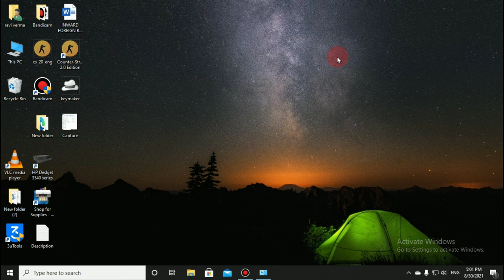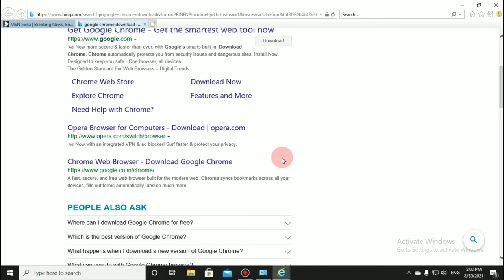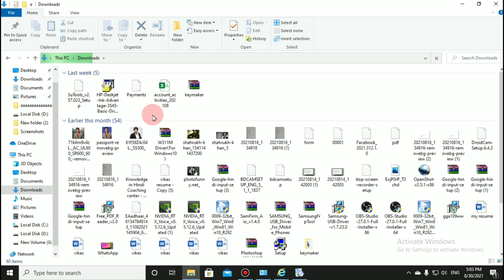Laptop Me Chrome Kaise Download Kare | Laptop Me Google Chrome Kaise Download Kare